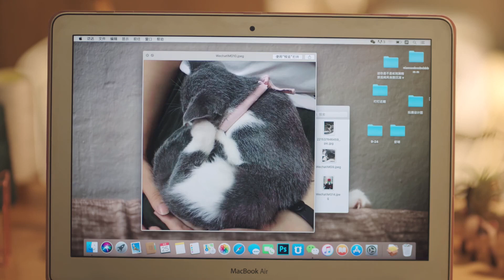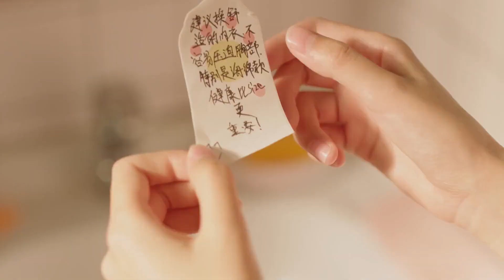帅医生意外看光灰姑娘内衣？灰姑娘害羞到脸红【浅情人不知 Love is Deep】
✨ ✨ ✨ 剧名（Drama Name）：浅情人不知 Love is Deep